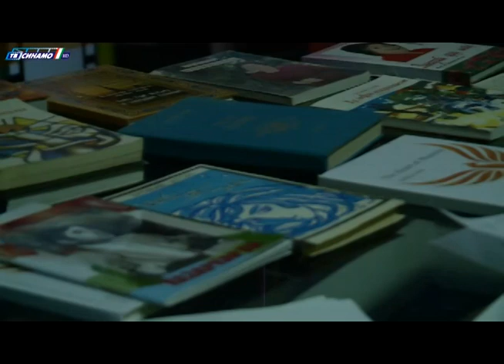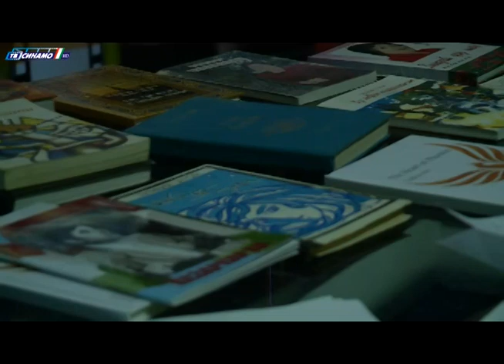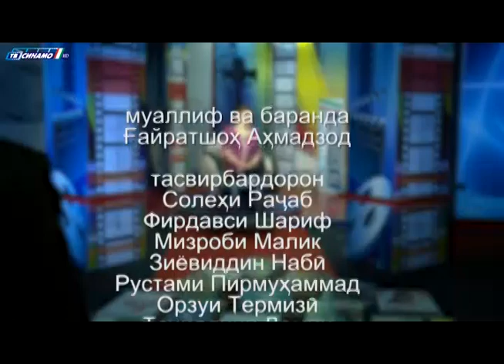1001 andesha zulfiya atoi (Зулфия Атои)